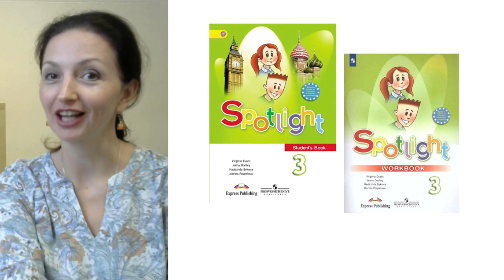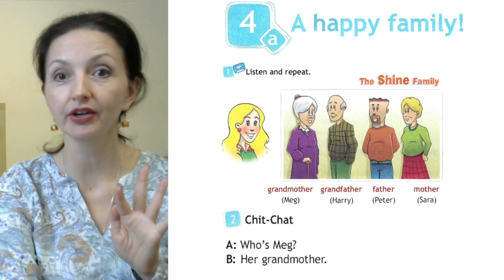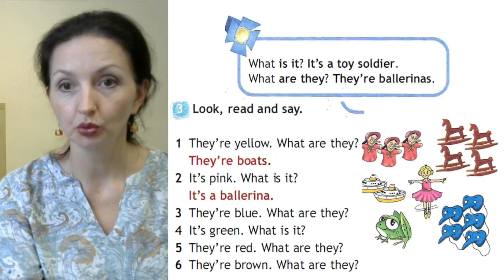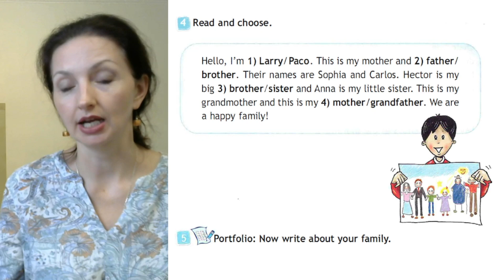Spotlight 3 класс (Спотлайт 3) Английский в фокусе 3кл./ Урок 10 "A Happy Family" 4a стр.30 - 31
Видео урок №10 для школьников и их родителей по учебнику Spotlight 3 кл. Если вам нравятся мои видео уроки, вы можете отблагодарить меня по ссылке

Онлайн тренажер слов "Я ЗНАЮ ВСЕ СЛОВА" по учебнику Spotlight 3кл.

Онлайн курс "I CAN READ" обучение чтению с нуля по программе учебника Spotlight

Дорогой друг, если у тебя есть сложности в усвоении темы или ты пропустил урок в школе, скорее смотри мой видео разбор. Повторяй вслух за мной слова и выражения! Обязательно учи все новые слова! В этом тебе помогут мои онлайн тренажеры

Тогда я смогу снять видео уроки по вашему вопросу.